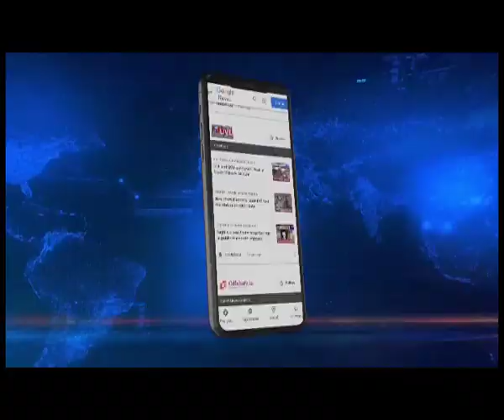Union Minister Bhupender Yadav in Assam to attend Gaj Utsav tomorrow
Union Environment and Forest Minister Bhupender Yadav today arrived in Assam to take part in the Gaj Utsav that begins at Kaziranga National Park tomorrow.
After his arrival,  the Union Minister visited Haldibari Burhi Mai Mandir and sought Maa Durga’s blessings. Yadav also visited a temple at Dati on NH-37 at Haldibari in Kaziranga.